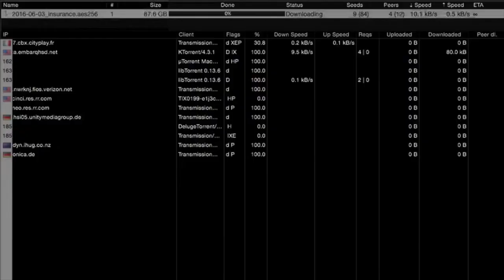RISK Trailer [HD] Mongrel Media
The story of WikiLeak's editor-in-chief Julian Assange.